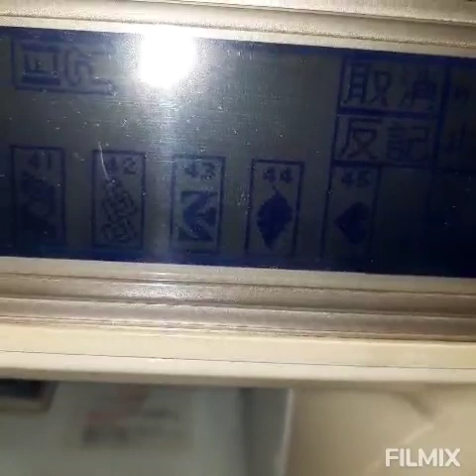Embroidery design computer machine for boys kurta/Boys kurta neck design with computer machine،Maira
as video ma computer machine sa boys kurta par neck design bna کر dekhaya gaya ha agar آپ computer machine sa design banany ka trika seekhna چاہتے han to video ko end tk zaroor dekhna agar video pasand aya to video ko like share and subscribe zaroor karna Thankyou